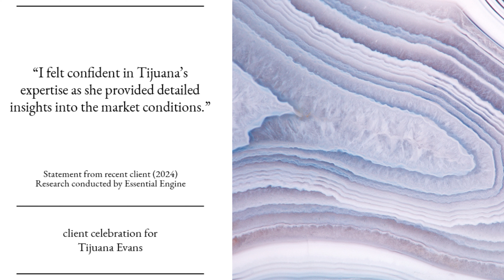Best Questions to Ask A Real Estate Agent When Selling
Learn the best questions to ask your Real Estate agent when deciding to hire them to sell your home!🔥Get a free home market evaluation in our new

Curious about the housing market or home buying or selling process? Ask your burning questions in the comments below!

⌚Timecodes⌚
0:00: Intro
0:15: Welcome To Lets Talk Real Estate With Tijuana Youtube Channel
0:23: Please subscribe to Lets Talk Real Estate With Tijuana Youtube Channel
0:46: Choosing a Real Estate Agent
1:03: The effect of choosing a good and great Real Estate Agent
1:20: Real Estate Agent: Experience & Background
1:25: Ask how long they have been in the business.
1:50: Ask about their sales strategy.
2:07: Ask about their approach on open houses, online listings & other methods.
2:25: Ensure your Real Estate agent's communication preferences & frequencies aligns with yours.
2:42: Pricing & Analysis
3:04: Home Value Enhancement
3:25: Marketing Approaches
3:48: Financial Considerations
4:08: Client References & Testimonials
4:19: Negotiating Skills
4:52: Conclusion
5:23: Please contact Tijuana Evans if you are planning to sell your home.

About:
In this video, Tijuana Evans gives the best questions to ask your Real Estate agent before hiring them to sell your home. If you need to know how to best qualify your Real Estate agent in selling your home, then this video is the perfect for you!